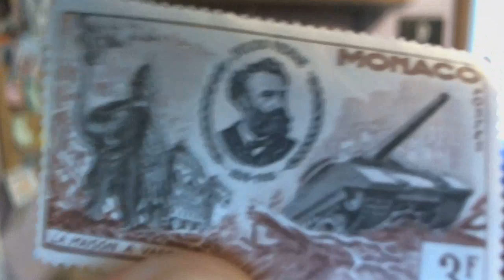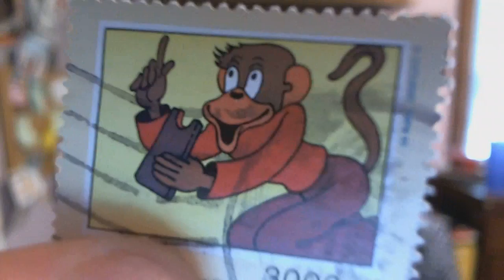February 13th is Stamp Collectors Day!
What kind of stamps do you have?